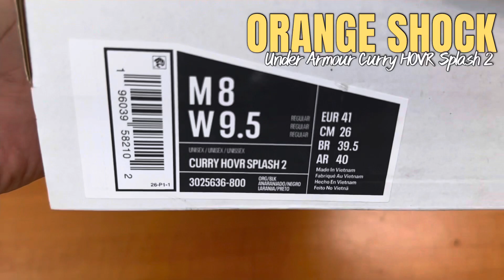Unlock the Best Shooter: Under Armour Curry HOVR Splash 2 ‘Orange Shock’